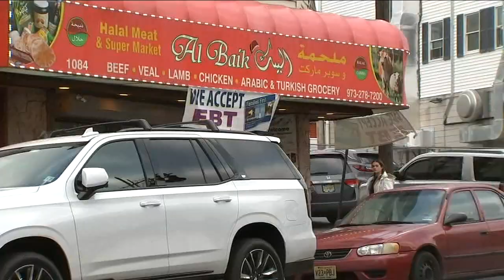How to help with Turkey earthquake relief effort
There has been an outpouring of sympathy and support across the Tri-State area following the devastating earthquake that struck in Turkey and Syria. Anthony Johnson has the story.